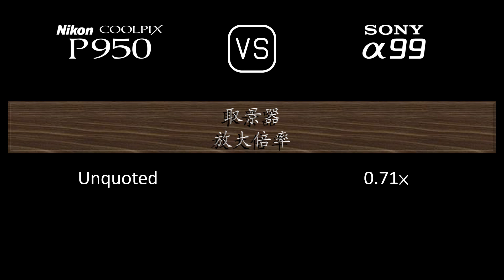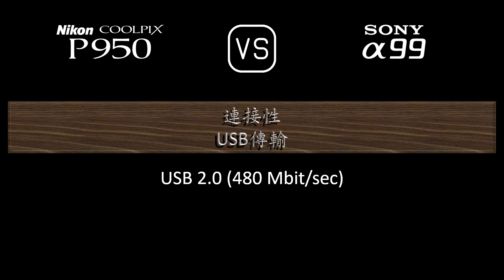Nikon COOLPIX P950 與 Sony A99 的規格比較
本片是 Nikon COOLPIX P950 與 Sony A99 的功能概述和規格比較 (comparison of specifications)，希望對您有所啟發。感謝您的支持。

00:24 推出
00:32 機身
00:41 影像感測器
01:05 影像
01:21 光學與對焦
02:10 屏幕
02:30 取景器
02:46 攝影功能
03:47 錄像功能
04:04 儲存
04:08 連接性
04:36 物理特性
04:56 雜項